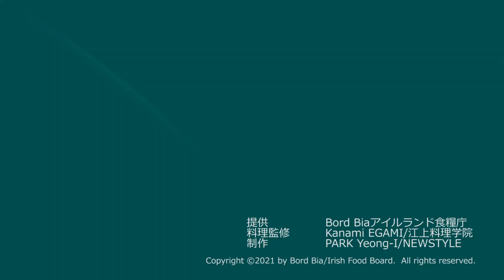さばのカリカリ焼き ユーリンチーソース Crisply light-fried Irish Mackerel